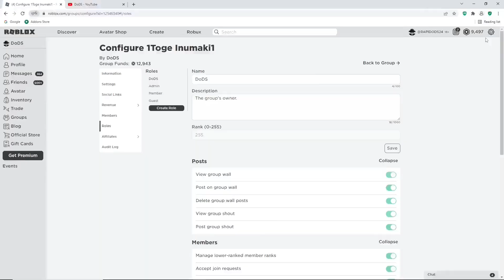ALL *NEW* WORKING CODES FOR PEROXIDE ROBLOX PEROXIDE PRODUCT ESSENCE CODES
Tittle : ALL *NEW* WORKING CODES FOR PEROXIDE ROBLOX PEROXIDE PRODUCT ESSENCE CODES | Peroxide Codes (Roblox)